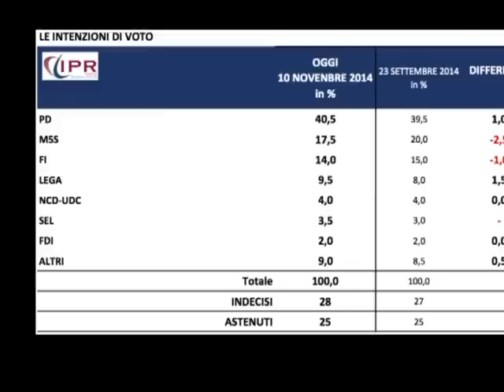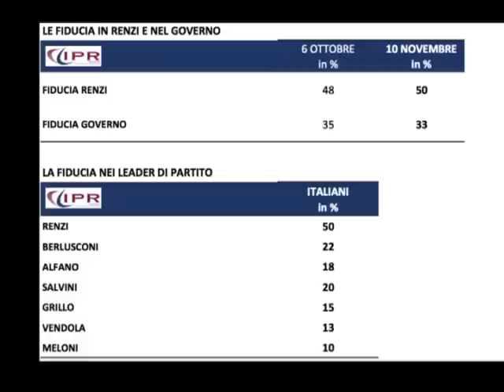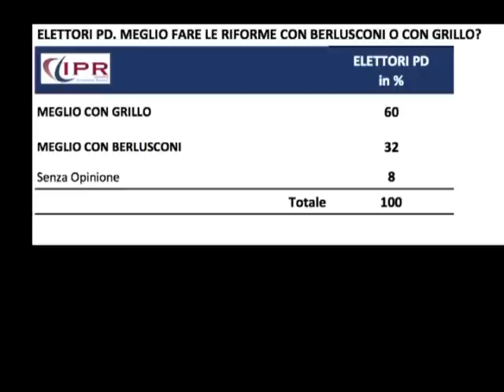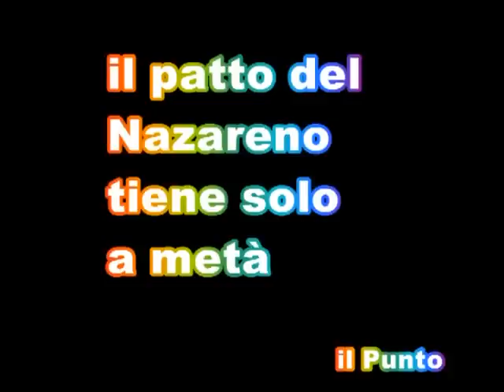START WEEK (2) 5^puntata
Trasmissione di varietà, tratta argomenti di attualità, tradizioni, cucina e musica.
Condotto da Luigi Mossuto e Nazario La Riccia..
In onda ogni venerdi alle 21:00 sul Canale 112 Digitale Terrestre (visibile solo in puglia)